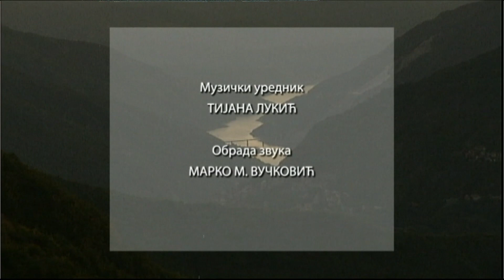Pristupačan program: Kvadratura kruga: Mijaci - staro srpsko pleme (SZJ)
Mijaci naseljavaju ogromno područje u zapadnoj Makedoniji, između Gostivara, Debra, Kičeva i Struge. Oni su se još u srednjem veku iz Albanije doselili u Makedoniju, gde su se sklonili od turske najezde i islamizacije.Svoja naselja u zapadnoj Makedoniji gradili su na velikim visinama od 1200 do 1500 metara tako da ona danas liče na ptičja gnezda svijena na kamenu.Poštovali su konfiguraciju terena i na terasastim površima gradili velike kuće od kamena na po dva i tri sprata. Ne samo u arahitekturi već i u svemu drugom što su radili Mijaci su uzdizali lepotu.o staro srpsko pleme osim velikih graditelja iznedrilo je i brojne zoografe i drvorezbare, koji su svojim delima ukrasili mnoge crkve u Makedoniji, Srbiji, Bugarskoj i Grčkoj.Jedno od najlepših dela vizantijske umetnosti, ikonostas u manastiru Sveti Jovan Bigorski je rad Mijaka braće Petra i Marka Filipovića koji su čitavu Bibliju, filigranskim rukopisom, ispisali u orahovini.Mijaci imaju svoju zastavu, svoj kalendar kao i svoj tajni jezik, boškački, kojim su se kao graditelji i pečalbari sporazumevali između sebe.
Do pre jednog veka Mijaci su bili i čuveni stočari koji su do 1918. godine imali više od 120.000 ovaca. Njihov kačkavalj izvozio se u SAD.Mnogi Mijaci danas se izjašnjavaju kao Makedonci, a samo manji broj kao Srbi, ali i jedni i drugi i dalje slave krsnu slavu.

Urednik: Branko Stanković
Snimatelj: Darko Bursać
Montaža: Marija Baronijan Šašić
Obrada: Redakcija Aktuelnosti